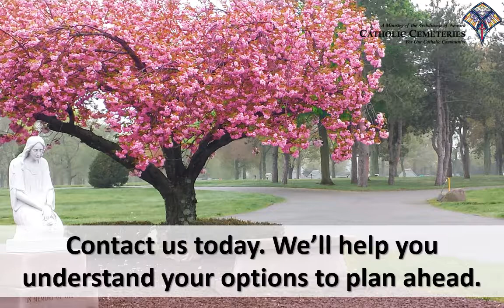The Right Time to Pre-Plan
When to Know it’s the Right Time for You to Pre-Plan Your Cemetery Memorialization (:60 seconds)